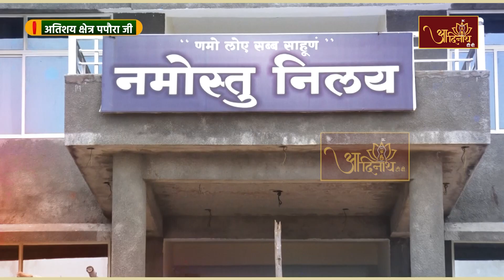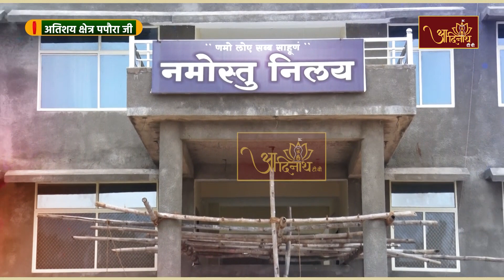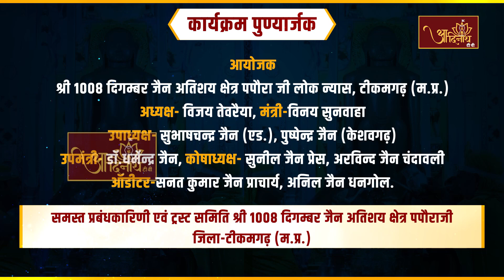Jin Abhishek | Atishaya Kshetra Paporaji (M.P.) | 17.06.23 | Shantidhara |अतिशय क्षेत्र पपौरा जी